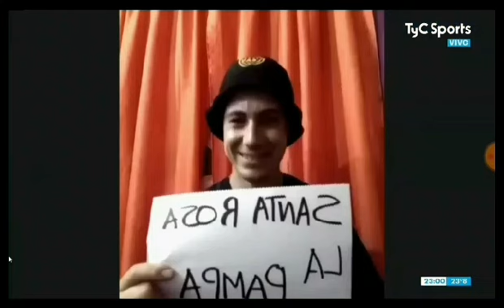Vélez Sarsfield 1 - Boca Jrs. 7 | Goles/Domingol | TyC Sports